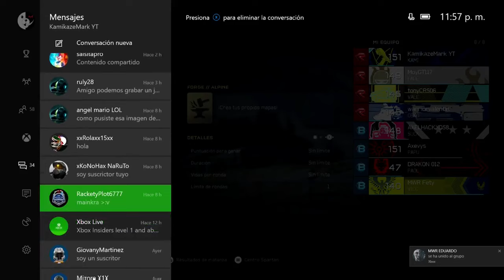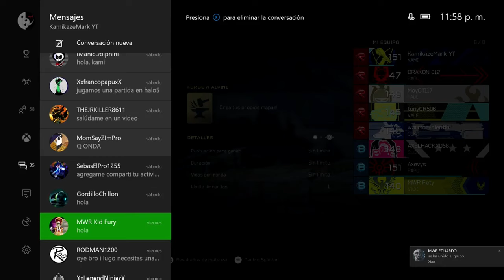TRUCO SECRETO |JUGAR WARZONE EN PERSONALIZADAS Y FORGE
♥Recuerda dejar tu super like al iual que seguirme en twitch!♥

★tambien puedes ayudarme a mejorar el canal con tu donacion! Recuerda que no importa la cantidad si no el deseo de ayudar :) ★

y entrale al grupo de facebook de los "gamer de por vida" donde tu servidor es Administrador!

MUSICA DE INTRO:
NOSE ME HICIERON EL INTRO Y NO ME DIJERON EL NOMBRE :v